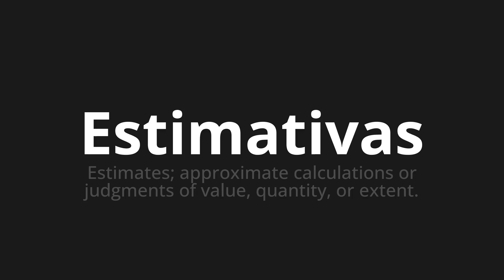How to pronounce Estimativas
Master the Pronunciation of 'Estimativas Which Means Estimates' - which means : Estimates;Approximate Calculations or Judgments of Value, Quantity, or Extent. 📝 with @PortuguesePronunciation 🎓🗣️ - [Your Guide to Portuguese]

Learn to pronounce 'Estimativas' perfectly in Portuguese with our easy and engaging tutorial by @PortuguesePronunciation! 📖📽️ In this comprehensive video, we provide you with native speaker examples 🗣️👂 and phonetic breakdowns 🎵 to ensure you get the pronunciation just right.

How to say Estimates in Portuguese